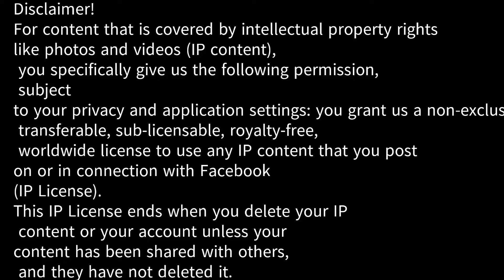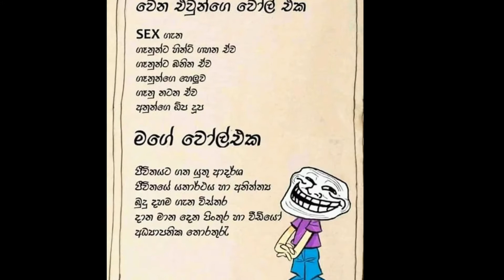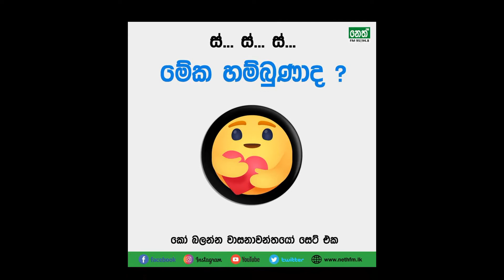Bukiye rasa katha 2020/04/02 #02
Quarantine days Facebook  funny memes
(IP License).
This IP License ends when you delete your IP content or your account unless your
content has been shared with others, and they have not deleted it.